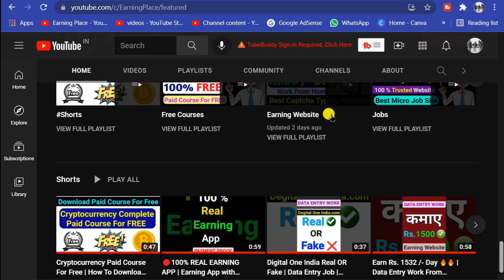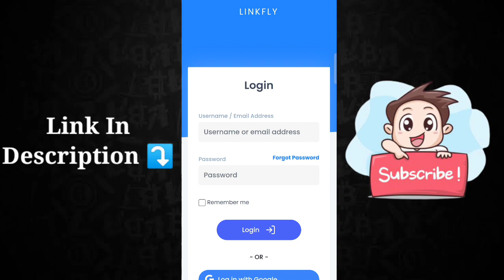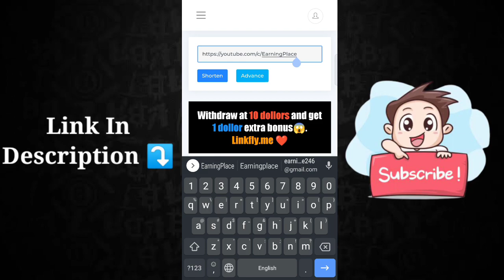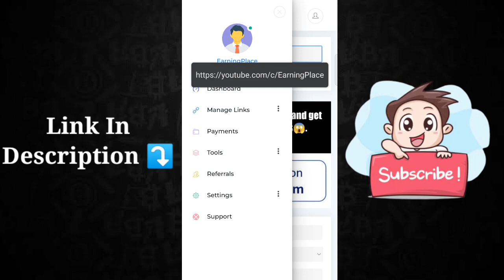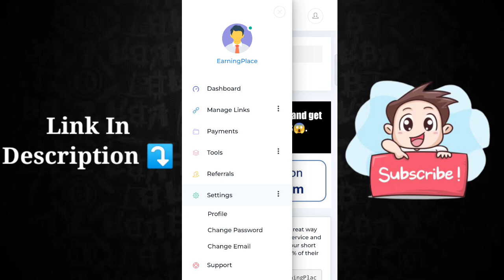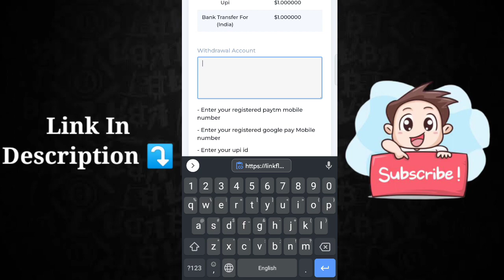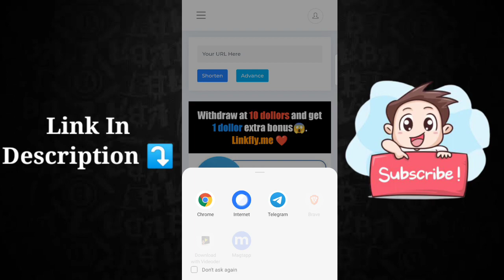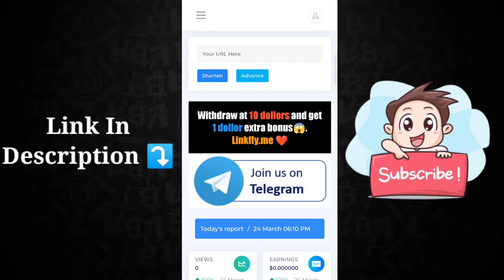Mobile से कमाए ₹720 Daily 🤑🤑| Share Link and Earn Money | Best url Shortener Website | hindi | 2022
Mobile से कमाए ₹720 Daily 🤑🤑| Share Link and Earn Money | linkfly.me | Best url Shortener Website | hindi | 2022